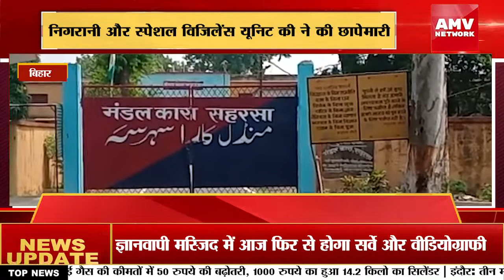Bihar :- जेल अधीक्षक के निजी आवास व सरकारी आवास पर छापेमारी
सहरसा मे भ्रष्टाचार के खिलाफ निगरानी और उसकी स्पेशल विजलेंस यूनिट की तरफ से ताबड़तोड़ कार्रवाई की गई है ।निगरानी की स्पेशल विजलेंस यूनिट ने आज सुबह सहरसा के जेल अधीक्षक सुरेश चौधरी के ठिकानों पर छापेमारी की । यह  छापामारी तकरीबन 5 से 6 घंटे तक चली तथा छापेमारी में कई सामान भी बरामद किया गया

AMV NEWS NETWORK#amv network#Top news#Headlines#trending#popular#information#India#indiapak#globalnews#nationalnews#statenews#khabar#tazakhabar#2022 MODIGOVT CMYogi# Live news#Modi#Hindi News#Breaking News#trending news#Top news#India#khabar#AMV News Network#Viral news#Livenews#hindilive news#Indore#Delhi#nationalnews#news of the day#burning news#digital media#zsocialmedia#BJP#AAP#Congress#NewsBulletin#Newsshow#debate#fight#crime#justice#government#bharat sarkar# russia#ukraine#fuel#hike#pertol diesel#tazakhabar#dailynews#AMV#satellite#report#bharat#hindustan#crime#curruption#system#rape#fraud#terrorist#police#Today News#WORLD Latest Hindi News#Narendra modi#prime minister of india#pmo india#pmo#pm narendra modi#pm modi speech#pm narendra modi speech#pm modi speech today#namo#pm of india#pm modi speech latest#pm modi latest speech#narendra modi latest speech 2022#modi live news